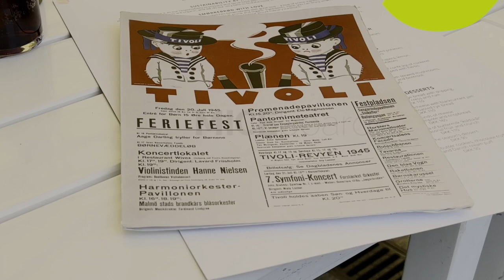MICEboard Green Mile 2023 🌻 - venue: TIVOLI Copenhagen 🇩🇰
🇩🇪🗣 (for 🇬🇧🗣 scroll down ⬇)
☝️ Diese top MICE Fachveranstaltung zum wichtigen Thema nachhaltige Eventplanungen richtet sich an VeranstaltungsplanerInnen eventprofs, die auch außerhalb Deutschlands 🇩🇪, Meetings, Tagungen, Kongresse, Incentives und Events organisieren und wissen wollen, wo und mit wem sie am besten nachhaltige Events umsetzen können! ☝️

Auch 2023 stellen wir Euch ausgesuchte internationale Anbieter (MICE Supplier), die verlässliche Partner für Eure Events im Ausland sind ☝️ auf den miceboardevents PERSÖNLICH und auch ONLINE vor.

Im Fokus stehen 2023 die nachhaltigen Veranstaltungsplanungen sustainable events 🌱außerhalb Deutschlands 🇩🇪 und Antworten auf die Frage: WO LASSEN SICH AM BESTEN NACHHALTIGE EVENTS IM AUSLAND ORGANISIEREN?

☝️Dafür bringen wir weltweite top MICE Anbieter für bessere und nachhaltigere Veranstaltungen vom 11. bis zum 13. MAI 2023 zur greenmile23 🌻 nach copenhagen 🇩🇰 Und für diejenigen, die sich schon einmal vor Ort einen Eindruck verschaffen möchten, bieten wir die Möglichkeit einen Tag früher nach Kopenhagen zu reisen! 🤗

Mit dem Video geben wir Euch eine Preview 👀 auf eine ganz besondere Location der greenmile23 - den legendären TIVOLI Garden in Kopenhagen 🇩🇰 ☝️ Business Networking auf top Level und für

☝️ Das Thema „nachhaltige Veranstaltungsplanungen“ ist uns wichtig. Dir auch?!

Wenn JA, dann besuch MICEboard.com und melde Dich für die greenmile23 🌻 in Kopenhagen an ✌️

Bitte gerne teilen und weitersagen. Die Teilnahme an der Green Mile 2023 🌻 in Kopenhagen ist für VeranstaltungsplanerInnen aus Deutschland 🇩🇪 Österreich 🇦🇹 und der Schweiz 🇨🇭 kostenfrei! 🤗

☝️ This top MICE event is aimed at event planners eventprofs who also organise meetings, conferences, congresses, incentives and events outside Germany 🇩🇪 and want to know where and with whom they can best implement sustainable events! ☝️

In 2023 we will again present selected international suppliers (MICE Suppliers) who are reliable partners for your events abroad ☝️ at the miceboardevents face-to-face and also ONLINE.

In 2023, the focus will be on sustainable event planning sustainable events 🌱outside Germany 🇩🇪 and answers to the question: where are the best places to organise sustainable events abroad?

☝️That's why we're bringing top global MICE suppliers for better and more sustainable events to greenmile23 🌻 in copenhagen from 11 to 13 MAY 2023 🇩🇰 And for those who want to get a taste of what it's like to be there, we're offering the chance to travel to Copenhagen a day early! 🤗

With the video we give you a preview 👀 of a very special location of the greenmile23 - the legendary TIVOLI Garden in Copenhagen 🇩🇰 ☝️ Business networking at top level and for eventprofs

The topic of "sustainable event planning" is important to us. Is it important to you too?

If YES, then visit MICEboard.com and register for the greenmile23 🌻 in Copenhagen ✌️

Participation in the Green Mile 2023 🌻 in Copenhagen is free of charge for event planners from Germany 🇩🇪 Austria 🇦🇹 and Switzerland 🇨🇭! 🤗